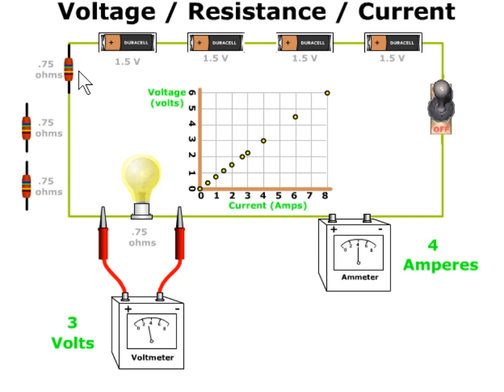loi d' ohm influence de la résistance en serie sur le courant 2021 02 17 15 37 19 451